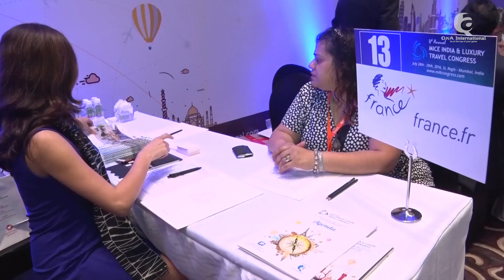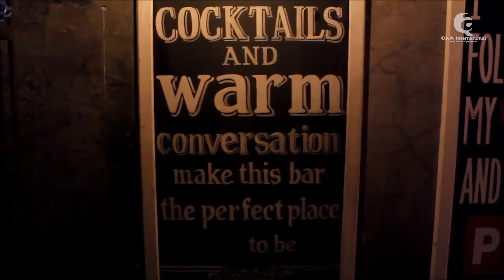MICE INDIA & Luxury Travel Congress 2016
Unveiling the Strength of MICE & Luxury Travel from India!

The MILT Congress is a "premium platform" that provides the opportunity to industry leaders who represent India's top corporations, biggest film production houses and premium destination wedding planners to meet with global travel & hospitality suppliers.

This Congress is all about building long lasting alliances and establishing strong connections!

Having hosted more than 2,250 meetings over the course of the 2 day conference in 2016, we are all geared up to take it to a whole new level this year with the congress taking place in not just 1, but in 2 cities - in Mumbai on July 27th & 28th, 2017 and in Delhi on August 1st and 2nd, 2017.